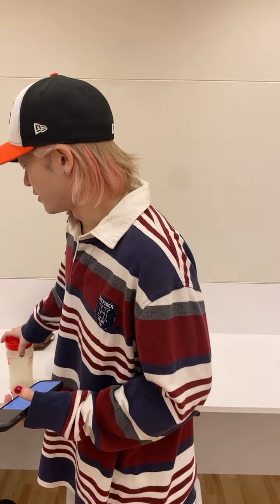THE RAMPAGE 2023.05.21 インスタライブ ランペ スタライ フル